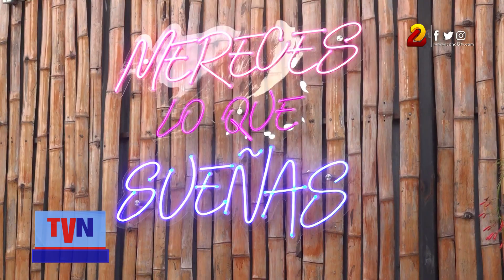Rincon Pinolero se prepara con oferta especial en el día internacional de la mujer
El próximo 8 de marzo se conmemora el Día Internacional de la Mujer, muchos negocios preparan promociones para agasajar a las mujeres, uno de ellos es el restaurante Rincón Pinolero